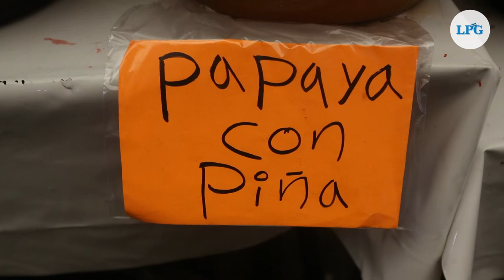Descubre los refrescos naturales de Ana María: sabores auténticos de El Salvador en cada sorbo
Saborea la auténtica tradición de refrescos naturales salvadoreños con Ana María de Alfaro. Desde horchata hasta cebada, cada sorbo es una experiencia única. ¡Visítanos en el Mercado Dueñas de Santa Tecla y disfruta de lo mejor!